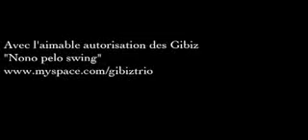Biscarrosse Ville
Vidéo réalisée par l'Office de Tourisme de Biscarrosse.